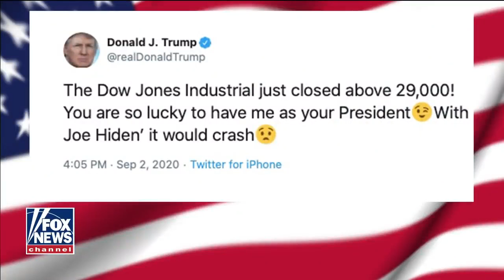The Five' react to Biden's edge shrinking in new polls us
The Five' react to Biden's edge shrinking in new polls in us